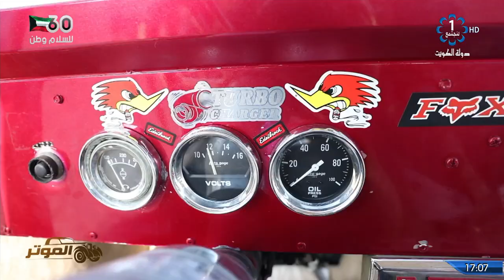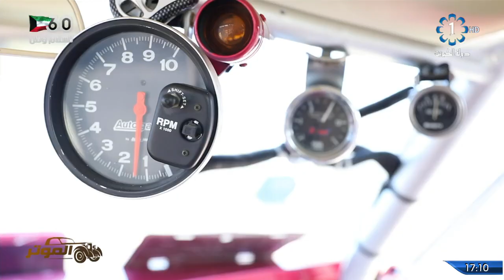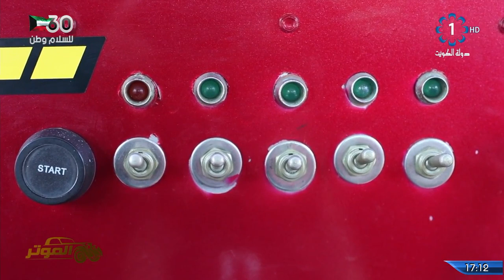برنامج الموتر 7-2-2021